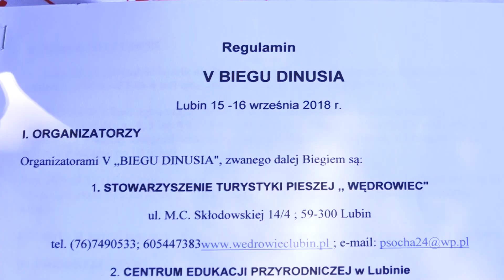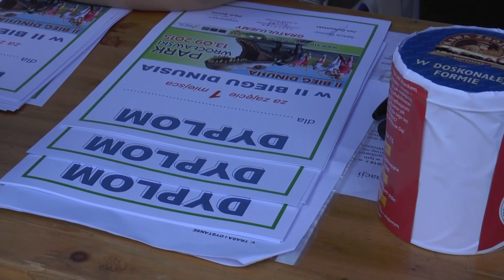LUBIN. Bieg „Dinusia” na pomoc Alicji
Bieg Dinusia w Parku Wrocławskim już w najbliższą sobotę – czyli rodzinna zabawa, sposób na spędzenie wolnego czasu a także pomoc charytatywna. W tym roku zebrane pieniądze trafią do Alicji Jałosińskiej chorej na mózgowe porażenie dziecięce. Bieg organizowany jest po raz piąty i ma charakter rekreacyjno-sportowy. Prawo startu mają wyłącznie dzieci w wieku od 3 do 9 lat.